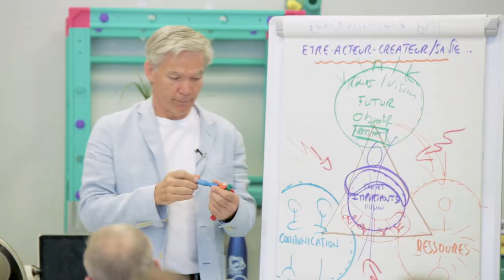Élaguer son chemin : une clé pour réaliser son projet